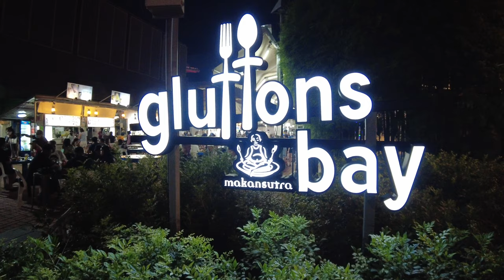4K UHD Saturday Night Walk - Makansutra Gluttons Bay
4K UHD Saturday Night Walk - Makansutra Gluttons Bay 👍🔔😊

This night time video, we will take a short walk tour around some dining places beside the Esplanade Building.

Time Stamp:
00:00 - Opening
00:15 - Restaurants and cafes
01:47 - Dining area
02:12 - Makansutra Gluttons Bay
03:02 - A peek at the stores